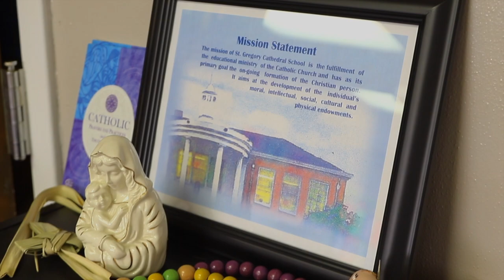St. Gregory Cathedral School 2018-2019 . "Joy"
Join St. Gregory Cathedral School in celebrating this year's theme of "JOY."   JESUS, OTHERS, YOU

It has been a great start to the school year and we are excited to see what the future holds for St. Gregory!